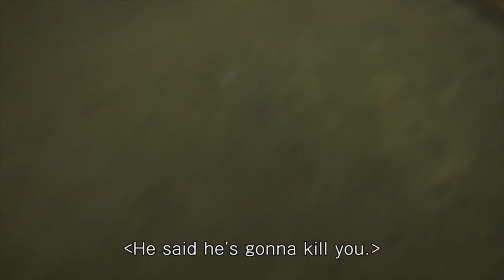MyIndie Review Vlog S02E16: A Record of Sweet Murder by Kôji Shiraishi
Much appreciated!

A RECORD OF SWEET MURDER:
86 minutes, Horror / 2014

A South Korean journalist and a Japanese cameraman in South Korea are invited to an abandoned apartment one day. They are invited by a murderer and they know it. While there they stumble upon a video featuring the murderer. The police believe the wanted criminal has committed eighteen murders, but the criminal claims he has already killed 25. He furthermore claims that if he completes the killing of all 27 on his list not only his dead friend will be resurrected, but also all 27 will come back to life. A divine voice had told the murderer it would be so.
—aghaemi

Director: Kôji Shiraishi
Writer: Kôji Shiraishi (screenplay)
Stars: Je-wook Yeon, Kkobbi Kim, Tsukasa Aoi